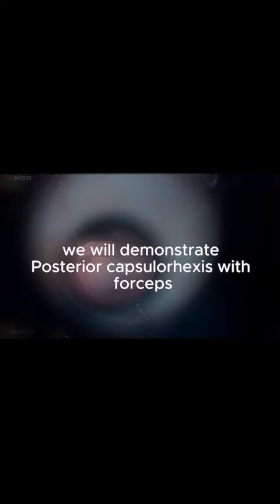Primary Posterior Capsulorhexis